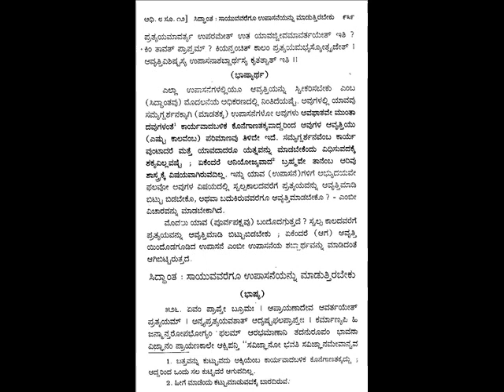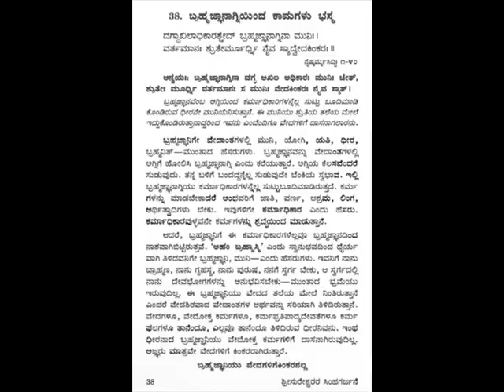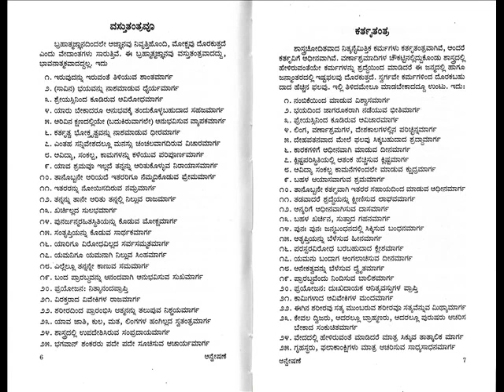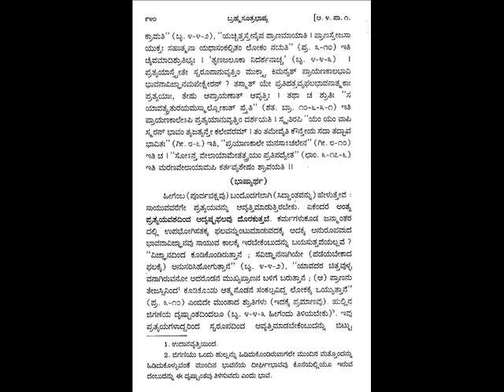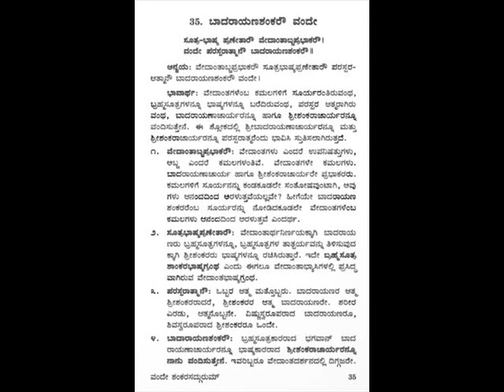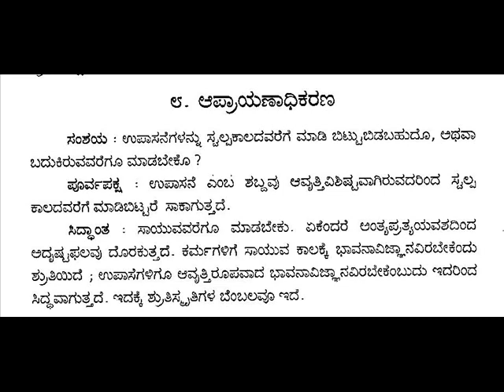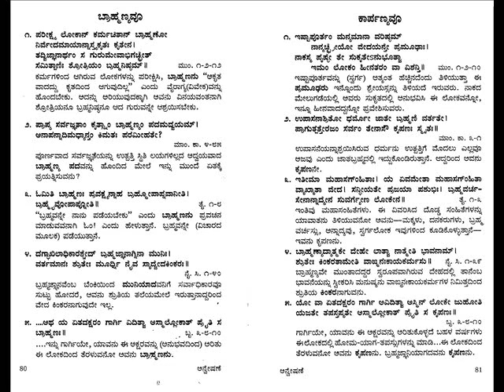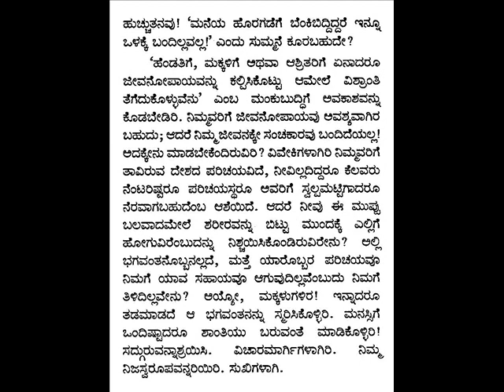BRAMHASUTRA SHAANKARA BHASHYA 170 AAPRAAYANAADHIKARANA 161ಆಪ್ರಾಯಣಾಧಿಕರಣ Dr K.G.SUBRAYASHARMA ಪ್ರವಚನ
This is the wonderful lucid lecture IN KANNADA on BRAMHASUTRA SHAANKARA BHAASHYA, ADHIKARANA SAARA -  0170 AAPRAAYANAADHIKARANA 161ಆಪ್ರಾಯಣಾಧಿಕರಣ ಸಾರ ಪ್ರವಚನ, आप्रायणाधिकरणम् , ಮಹಾಮಹೋಪಾಧ್ಯಾಯ ವಿದ್ವಾನ್ ಕೆ . ಜಿ. ಸುಬ್ರಾಯ ಶರ್ಮರಿಂದ  ಕನ್ನಡದಲ್ಲಿಉಪನ್ಯಾಸ,  ಸಾಧನಾಧ್ಯಾಯ ( 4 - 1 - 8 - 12 ) Adhyaaya -4  done on  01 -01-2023 ,  MAHAAMAHOPAADHYAAYA Dr.K.G.Subraya Sharmaji , was  Honored with a Doctorate " AWARD OF PHILPSOPHY " during CONVOCATION of  INDIAN EMPIRE UNIVERSITY , in  ASSOCIATION  with  UNIVERSAL  DEVELOPMENT  COUNCIL during Global Mission of the UNITED NATIONS SEMINAR IMPACT  at Hosur, South India. He has actively participated in the INTERNATIONAL SEMINAR on the topic "ESTABLISHING INTERNATIONAL WORLD PEACE"  Organized by UDC in association with "PEACE OF WORLD" on 24th July 2021 and performed the Excellence Contribution as " PEACE BUILDER"  -   Bhagavatpaada AdiShankaraachaarya has gifted mankind a detailed commentary on Bhagavan Baadaraayana's BRHAMASUTRA- 555 SUTRAS, in Sanskrit 1300 years before. For the first time our Paramaguru Bramhavidyacharya Sri Sri Satchidanandendra Saraswathi Swamiji of Holenarasipur has translated entire Prasthanatraya Bhaashya ( Bramhasutra, Dashopanishats, & Srimad Bhagavadgeetha) of Shankaracharya  in to KANNADA as per the request of Bahaddoor Sri Jayachamaraja Odeyor , then Maharaja of Mysore. My Rev. Guruji shrotriya BramhanishTa , Vedantha kesari , Adhyatmavidyaa Praveena Mahaamahopaadhyaaya Dr.K.G.Subraya Sharmaji the only direct student, Desciple  ( Anthevaasi) of H.H.Swamiji for 16 years has been giving lectures in Sanskrit, English, Kannada from more than 60 years And also Guruji Dr.K.G.Subraya Sharmaji has authored more than 143 books under Ananda Granthamaala in Kannada, Sanskrit,  English, Urdu, Hindi, Tamil, Telugu, etc. just for the sake of real seekers of truth,  Saadhakaas, Mumukshus all over the world. His way of presentation is marvelous.  that anyone whose mind is pure can easily fallow.
ಪ್ರಾತಃಸ್ಮರಣೀಯರಾದ ಹೊಳೆನರಸೀಪುರದ ಅಧ್ಯಾತ್ಮಪ್ರಕಾಶಕಾರ್ಯಾಲಯದ ಪರಮಪೂಜ್ಯ ಕನ್ನಡ ಶಂಕರರೆಂದೇ ಪ್ರಖ್ಯಾತರಾದ ಶ್ರೀಶ್ರೀ ಸಚ್ಚಿದಾನಂದೇಂದ್ರಸರಸ್ವತೀ ಯತಿಪುಂಗವರ ಬಳಿ ೧೬ ವರ್ಷಗಳಕಾಲ  ಅಂತೇವಾಸಿ, ಸಾಕ್ಷಾತ್ ಪ್ರಿಯ ಶಿಷ್ಯರು ಶ್ರೋತ್ರಿಯ ಬ್ರಹ್ಮನಿಷ್ಠ, ಅಧ್ಯಾತ್ಮವಿದ್ಯಾಪ್ರವೀಣ ಮಹಾಮಹೋಪಾಧ್ಯಾಯ ಡಾ.ಕೆ.ಜಿ. ಸುಬ್ರಾಯಶರ್ಮಾರವರು.  ಪೂಜ್ಯ ಸ್ವಾಮಿಗಳಿಂದಲೇ ವೇದಾಂತ, ಸಂಸ್ಕೃತ, ವ್ಯಾಕರಣ, ಕಾವ್ಯ, ಗಣಿತ, ಇಂಗ್ಲೀಷು ಮುಂತಾದವುಗಳನ್ನು ನೇರವಾಗಿ ಅಧ್ಯಯನ ಮಾಡಿರುವ ಅತ್ಯಂತ ಅದೃಷ್ಟವಂತರು ಶ್ರೀ ಶರ್ಮರು.
           ಶ್ರೀಶ್ರೀಗಳವರಿಗೆ ಪ್ರೀತಿಯ "ಆಪ್ತಕಾರ್ಯದರ್ಶಿ"ಗಳಾಗಿ, ಬೆಂಗಳೂರು ಶಾಖಾಕಾರ್ಯಾಲಯದ ಗೌರವ ಕಾರ್ಯದರ್ಶಿ, ಪಂಡಿತರಾಗಿ ಅನೇಕ ವರ್ಷಗಳ ಕಾಲ ಶ್ರದ್ಧಾಭಕ್ತಿಗಳಿಂದ ಸೇವೆಮಾಡಿರುವ ಡಾ|| ಶರ್ಮಾಜಿಯವರು ತುಂಬಾ ಅದೃಷ್ಟಶಾಲಿಗಳೂ ಹೌದು.
           ೧೯೫೯ ರಿಂದ ಇಂದಿನವರೆಗೂ, ಅಂದರೆ ಸುಮಾರು 63 ವರ್ಷಗಳಿಂದಲೂ ವೇದಾಂತ ಅಧ್ಯಯನ, ಅಧ್ಯಾಪನಗಳಲ್ಲಿಯೇ ತಮ್ಮ ಜೀವನವನ್ನು ಕಳೆಯುತ್ತಿರುವ ಶ್ರೀ ಶರ್ಮಾಜಿಯವರು ಈವರೆಗೆ ದೇಶವಿದೇಶಗಳಲ್ಲಿ ಸುಮಾರು ಒಂದು ಲಕ್ಷಕ್ಕೂ ಮೀರಿದ ವೇದಾಂತಪ್ರವಚನಗಳನ್ನು ಮಾಡಿ, ಸುಮಾರು ೧೩೮ ವೇದಾಂತ ಕೃತಿರತ್ನಗಳನ್ನೂ ರಚಿಸಿ ಸಂಚಾರೀ  ವೇದಾಂತವಿಶ್ವಕೋಶವೆಂದೇ ಪ್ರಸಿದ್ಧರಾಗಿದ್ದಾರೆ. ಶ್ರೀ ಶರ್ಮಾಜಿಯವರಿಗೆ ನಾನಾ ಮಠ ಮಾನ್ಯತೆಗಳೂ, ಸಂಘ ಸಂಸ್ಥೆಗಳೂ, ವಿಶ್ವವಿದ್ಯಾನಿಲಯವೂ, ಮಾನ್ಯ ಕರ್ನಾಟಕ ಸರ್ಕಾರವೂ ಇವರ ಪ್ರತಿಭೆ , ಮೇಧಾ ಶಕ್ತಿ, ವಾಕ್ಪಟುತ್ವ, ವಿನಯ ಮುಂತಾದವುಗಳನ್ನು ಪರಿಗಣಿಸಿ ೧೦೦ ಕ್ಕೂ ಹೆಚ್ಚು ಬಿರುದಾವಳಿಗಳನ್ನು ನೀಡಿ ಗೌರವಿಸಿದ್ದಾರೆ.
           ಪೂಜ್ಯ ಗುರುಗಳ ಮಾತಿನಲ್ಲೇ ಹೇಳಬೇಕೆಂದರೆ - " ನನ್ನ ಈ ಅದ್ಭುತ ಪವಾಡಗಳ ಹಿಂದಿರುವ ಶಕ್ತಿಯೇನು ? ಎಂದು ಯಾರಾದರೂ ಕೇಳಿದರೆ, ಅದಕ್ಕೆ ನೇರವಾದ ಹಾಗೂ ಸುಲಭವಾದ ಉತ್ತರ : ಸದ್ಗುರುಕೌಪೀನಕ್ಷಾಲನದ ಪ್ರಭಾವದ ಫಲ ಮತ್ತು ಗುರುಪ್ರಸಾದಃ ಸಕಲಂ ದದಾತಿ ಎಂಬುದೇ. ನ ಗುರೋಃ ಅಧಿಕಂ ತತ್ತ್ವಂ, ನ ಗುರೋರಧಿಕಂ ತಪಃ ಎಂಬುದೇ ನನ್ನ ನಿಲುಮೆ." ಎನ್ನುತ್ತಾರೆ. "ತಮಗೆ ಲಭಿಸಿರುವ ಗೌರವ ಸನ್ಮಾನ ಪ್ರಶಸ್ತಿಗಳೆಲ್ಲವನ್ನೂ ನಿರ್ವಂಚನೆಯಿಂದ ಹಾಗೂ ಹೆಮ್ಮೆಯಿಂದ, ಪ್ರೀತಿಯಿಂದ,ಭಕ್ತಿಯಿಂದ ತಮ್ಮ ಗುರುಗಳ ಚರಣಾರವಿಂದಗಳಲ್ಲಿ ಸಮರ್ಪಿಸುತ್ತೇನೆ" ಎಂದು ಭಾವುಕರಾಗಿ ಹೇಳುವುದುಂಟು.
ಪೂಜ್ಯ ಶರ್ಮರು ಸತತವಾಗಿ  ಶಾಂಕರಾದ್ವೈತ ಪ್ರಸ್ಥಾನತ್ರಯ ಭಾಷ್ಯಗಳನ್ನೇ ಕುರಿತು ಪ್ರವಚನಗಳನ್ನು ಅನುಗ್ರಹಿಸುತ್ತಿದ್ದು ಲಕ್ಷಾಂತರ ಮುಮುಕ್ಷು ಜಿಜ್ಞಾಸುಗಳು ಇದರ ಫಲವಾದ ಜೀವನ್ಮುಕ್ತಿಯ ಸ್ವರೂಪವನ್ನು ಮನಗಂಡಿದ್ದಾರೆಂದರೆ ತಪ್ಪಾಗಲಾರದು. ಇಂತಹ ಸಚ್ಛಿಷ್ಯರನ್ನು ತಯಾರುಮಾಡಿ ನಮ್ಮೆಲ್ಲರಿಗೆ ಉಪಕಾರಮಾಡಿರುವ ಪರಮಪೂಜ್ಯ ಶ್ರೀ ಶ್ರೀ ಸಚ್ಚಿದಾನಂದೇಂದ್ರ ಸರಸ್ವತೀ ಯತಿವರೇಣ್ಯರಿಗೂ, ಭಗವತ್ಪಾದ ಶಂಕರರಿಗೂ ಕಾಯಾ ವಾಚಾ ಮನಸಾ ಸಾಷ್ಟಾಂಗ ನಮಸ್ಕಾರಗಳನ್ನು ಸಮರ್ಪಿಸುತ್ತಾ , ಕೃತಜ್ಞತೆಗಳನ್ನು ಸಮರ್ಪಿಸುತ್ತಿದ್ದೇನೆ. ಶುಭಮಸ್ತು, ಸಕಲ ಸನ್ಮಂಗಳಾನಿ ಭವನ್ತು.Sung by C.A.SANJEEVA MURTHY and daughter Chinmayee Suraj & Mythreyee Sunil   under the able direction of Guru, Ubhayagaana Vidushi Dr.Shyamala G Bhave, Introduction Sri. K SUBRAMANYA SHASTRIJI, key board Vid.B.V.Srinivas, Flute- Vid.K.S.Rajesh, Sitar- Vid.H.P.Srinivas, Tabala Vid.Rajendra Nakod & Rythmpad Vid. Jerald,  ಶುಭಮಸ್ತು, ಸಕಲ ಸನ್ಮಂಗಳಾನಿ ಭವನ್ತು.